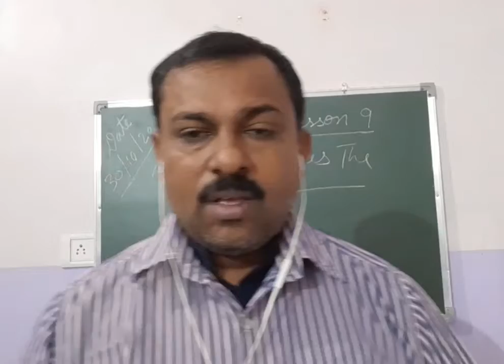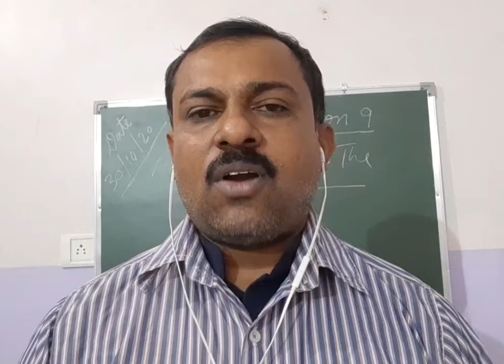Recap Lesson 9 Madam Rides The Bus